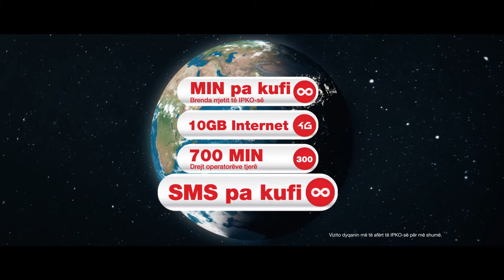IPKO - Taksisti më i mirë n'botë!